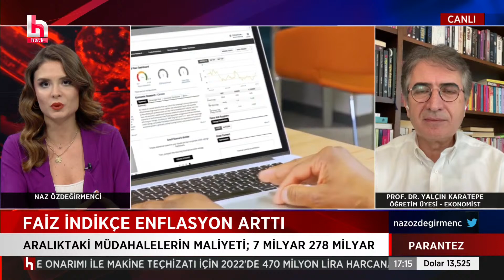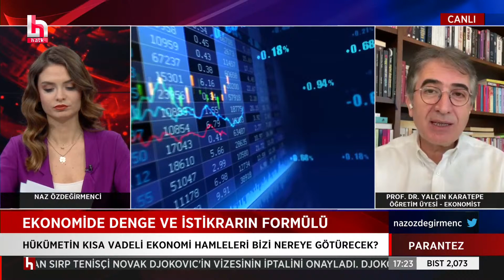Ekonominin gidişatı erken seçimi tetikler mi? Ekonomist Yalçın Karatepe cevapladı